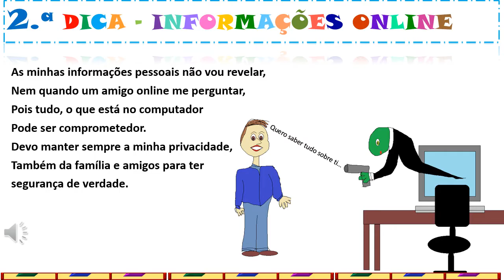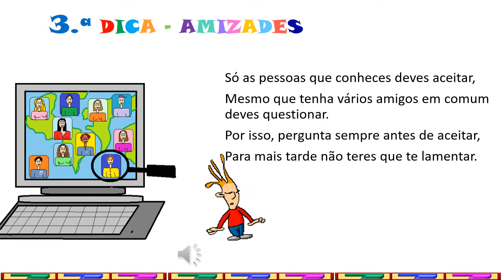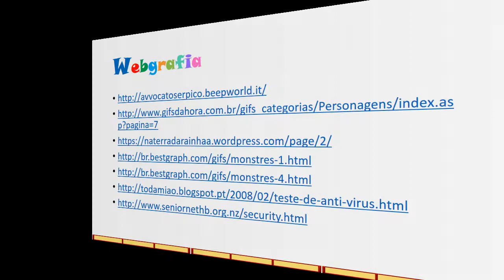Concurso 7 Dias, 7 Dicas sobre os Media 2016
Categoria 1.º / 2.º ciclos do ensino básico
Menção honrosa
Título / tema: 7 dicas para promover a segurança online
Autores: Matilde Rodrigues, Rodrigo dos Santos, Tomás Moreira Fonseca, 4.º ano
Professora orientadora: Célia Martins
Escola Básica /JI da Maia / Agrupamento de Escolas Gonçalo Mendes da Maia, Câmara Municipal da Maia – Maia